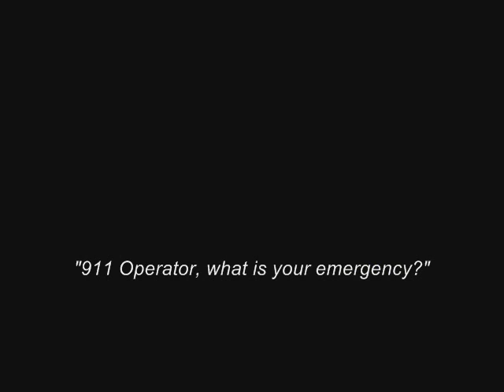Radio Traffic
Trailer for umcoming play "Radio Traffic" At Center for independent Artists
May 8 - 17 Minneapolis